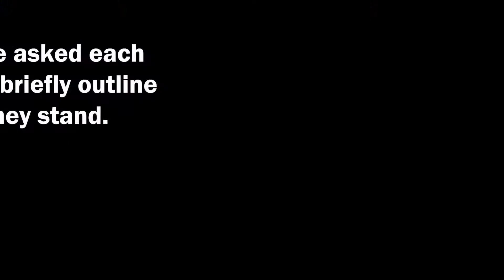Green Party on drug policy - Metiria Turei MP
At the Through the maze: healthy drug law symposium (5-6 July 2017) we asked MPs to tell us about where their party stands on drug policy. This is one of five videos with replies from ACT, Greens, Labour, Māori Party and National.